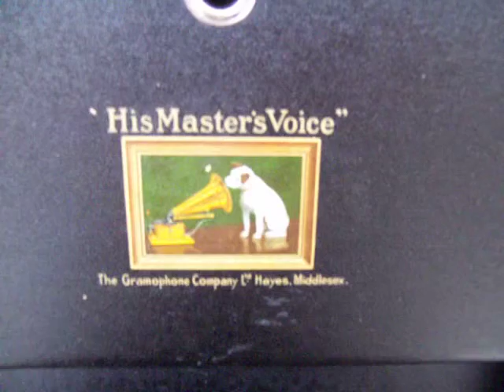His Masters Voice Record Player Model 101